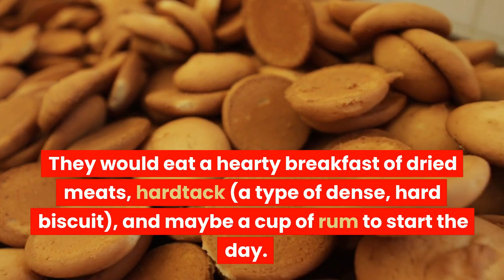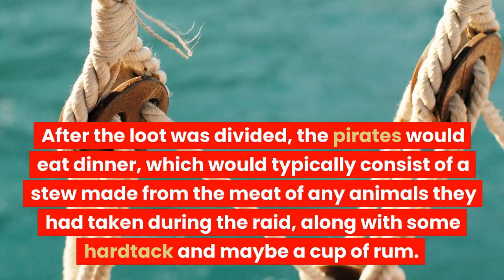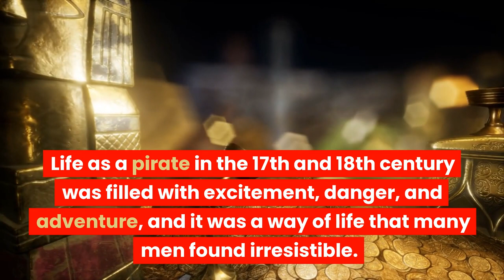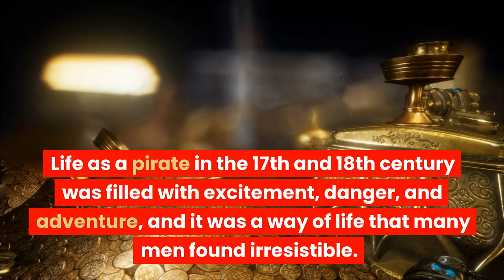Explainer: A day in the life of a Pirate!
Welcome to our video on the "Day in the Life of a Pirate"!

Join us as we take a journey back in time to the 17th and 18th century, where we'll explore the exciting and dangerous world of piracy. We'll start the day early, with a hearty breakfast on board the pirate ship, and then set sail to hunt for treasure and other valuable goods. We'll use cannons and muskets to attack enemy ships and engage in hand-to-hand combat using swords and other weapons.

After a successful raid, we'll divide up the loot among the crew and enjoy a dinner of dried meats and hardtack. We'll spend the evening singing and dancing, telling stories, and maybe even playing games. Finally, we'll retire to our hammocks for a good night's sleep, ready for another day of adventure on the high seas.